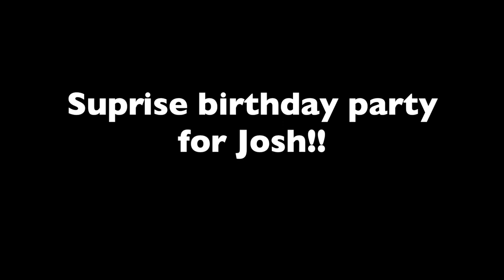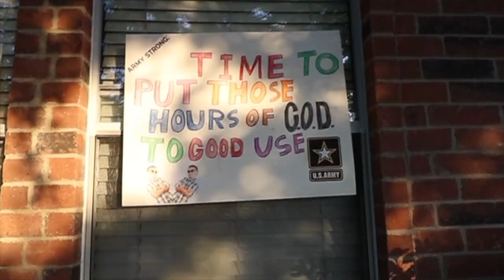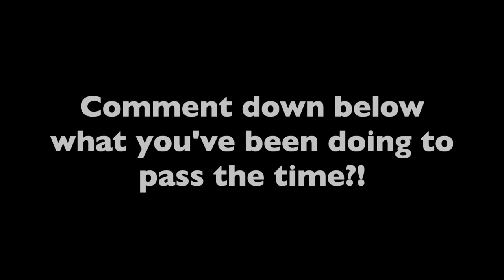DON'T TRY THIS IF YOU COME ACROSS IT!!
Hey guys!! I'm changing Walls Off TV to well you'll see. For the last few things we did while in quarantine... we had to celebrate josh's 21st b-day and also Tyler's going away- to the army.